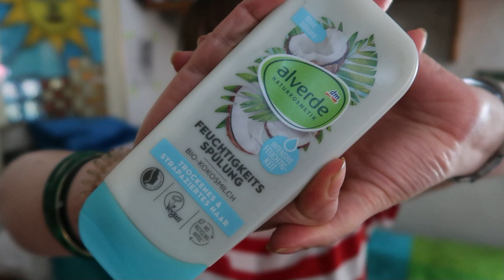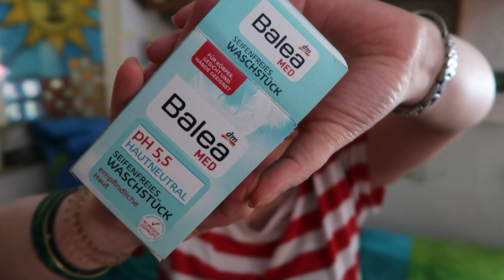Aufgebraucht und leider auch Aussortiert facetheory V.Sun